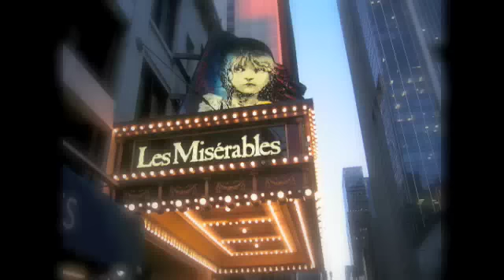Dreamed A Dream From Les Miserables Cover With Brie651 :D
I am such a horrible person because we decided to do this forever ago and she sent me her part like, before the holidays and I didn't get it up til now. xD
I was waiting for my new mic and then once I got it I became ridiculously busy but tonight was my first available night so I recorded it and uploaded it. :D
I'm really proud of how it turned out.

Idina Menzel: Brie651
Lea Michele: Me :]